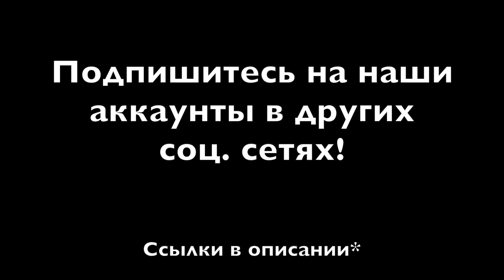Обвалка кролика на колбасу ножом Финка-108 из стали D2. Русский булат